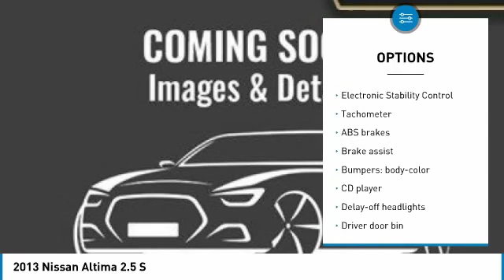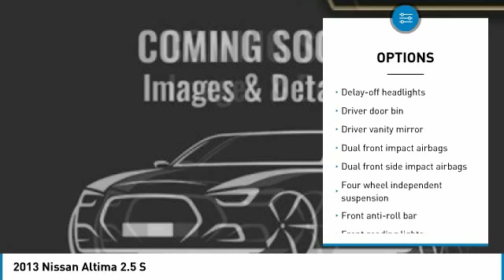2013 Nissan Altima 460441-P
2013 NISSAN ALTIMA Pelham, AL
Stock# 460441-P

Para espan ol, por favor llame al , WAITING ON INSPECTION, PRICES SUBJECT TO CHANGE, CVT with Xtronic.**Disclaimer: CONDITIONAL FINAL PRICE INCLUDES a $1,000 Trade Assist and/or a $1,000 Finance Assist in dealer discounts. Trade must be 2008 or newer from the original in-service date and less than 150,000 miles on odometer. Finance Assist must be through one of our approved lenders with approved credit. Minimum amount financed is $15,000. Please see dealer for details. Finance Assist and Trade Assist are additional discounts from the Market Price. Price excludes tax, tag, title, and any other fees associated. All vehicles are priced generally below market value. One Million and One Mile Powertrain Warranty (Not all makes or models will qualify) *See Dealer for complete details. ***FINANCE ASSIST IS NOT APPLICABLE TO ANY WHOLESALE TO THE PUBLIC VEHICLES (Stock Numbers ending in the letter  V )FWD 2.5L I4 DOHC 16V CVT with XtronicAwards: * 2013 KBB.com 10 Best Family Cars * 2013 KBB.com 10 Best New Sedans Under $25,000